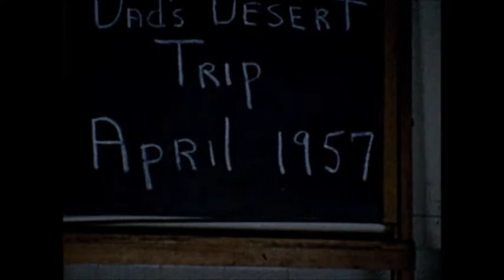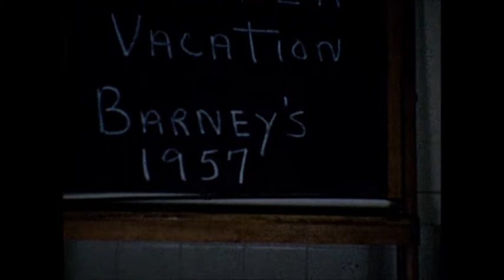Tedford Summer Camp 1957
Tedford family home movies of summer 1957